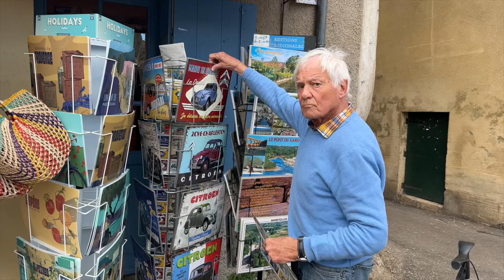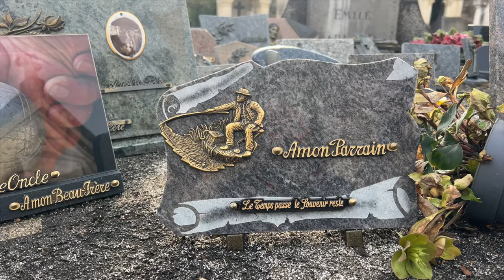VLOG 140 Winter in Südfrankreich Ardèche und noch viel mehr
Nachdem wir Lussan verlassen haben, geht es weiter nach La Roque sûr Sèze. Hier gibt es nicht nur ein schönes Dorf, sondern kleine Wasserfälle zu bewundern. Einen weiteren Stop am Fluss Sèze machen wir in Goudargues, das uns ein klein wenig an Cucuron (da waren wir bei unserer Provence-Tour) erinnert. Wir fahren die Panoramastraße an der Ardèche entlang, wobei natürlich der Pont d'Arc nicht fehlen darf. Letzte Station ist schließlich Aiguèze. Kaum zu glauben, wie viele schöne Dörfer es in Frankreich gibt!
Schade, dass diese  Reise nun zu Ende ist.